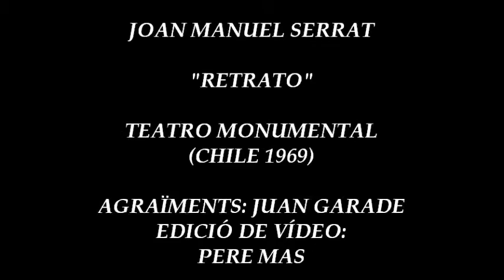Joan Manuel Serrat Retrato Chile 1969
Joan Manuel Serrat   Retrato   Teatro Monumental Chile 1969